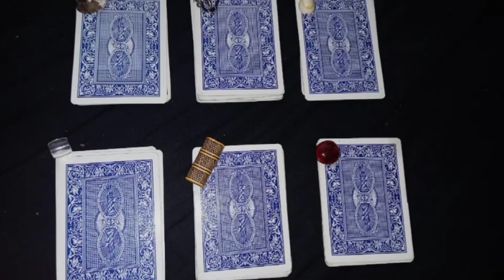Pick a pile||2022 mini prediction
This is a mini prediction for what the year 2022 has instore for you. Pick a pile that you are drawn yo gor your message. Here us the timestamp to the different messages.
Angel number of the week         3:56
Pick a pile                                     5:31
Pile1:SeaShell                              5:48
Pile2:HeartTrinket                       10:26
Pile3:CowrieShell                        16:43
Pile4:SeeThroughBead               22:48
Pile5:YellowBead                         29:28
Pile6:RedCrystal                          36:16
Here is my Twitter handle @miss_wydra
Leave a comment & a like on this video

Source:Audionautix.com
Musician:Jason Shaw